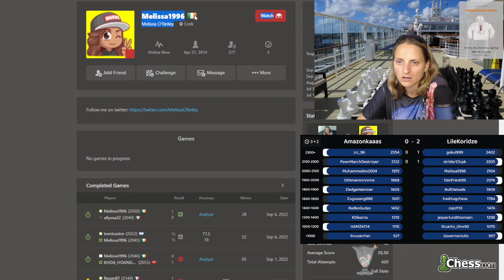SUBBATTLE against Lile Koridze Part 2!!!!Let's Goooo Amazonkaaas!!!